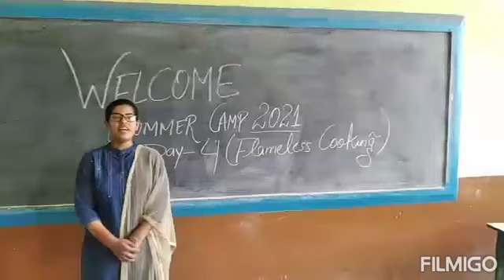Day-5, Part-2 *Flameless Cooking* Summer Camp 2021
*2nd Dish Ingredients:-*

1. Bread.
2. Tomato Sauce.
3. Coriander/Mint Chutney.
4. Butter.
5. Tomatoes.
6. Onions.
7. Cucumber.
8. Salt.
9. Black Pepper.